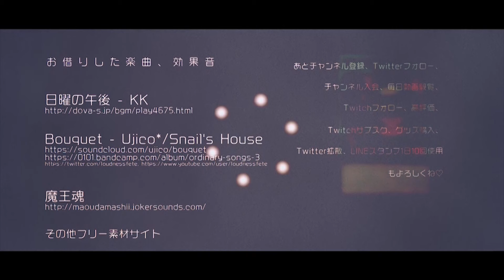【青鬼ごっこ２】残り数秒…きょーさんが神回避を連発した結果!! #6【マイクラ】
この企画の再生リスト
【一言】
まだ俺の知らない隠しコマンドが青鬼ごっこにはありそうだ